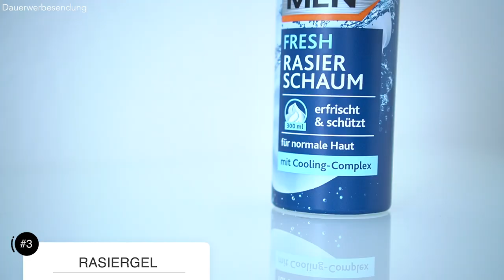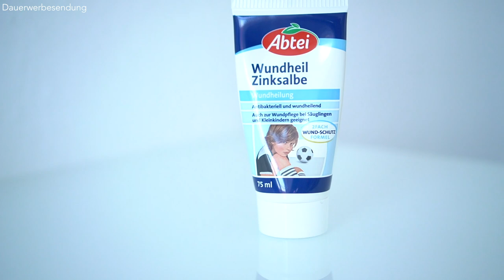Rasierpickel unter den Achseln ● Rasierpickel wegbekommen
Hey Leute,
nach der Rasur kann es oft dazu kommen, dass man Rasierpickel an den den verschiedensten Bereichen bekommt. Auch Rasierpickel unter den Achseln sind möglich. Doch die Frage ist jetzt "wie vermeide ich Rasierpickel" unter den Achseln? Wie vermeide ich "Rasurbrand" unter den Achseln? Da ich mich auch unter den Achseln rasiere und auch das Problem "Rasierpickel im Achselbereich" feststellen konnte, musste auf jeden Fall ein Video zum Thema "Rasierpickel unter den Achseln" her. Doch wie kann man denn nun letzten Endes die Rasierpickel unter den Achseln wegbekommen? All das erfahrt ihr in diesem Video, wo ihr mit einigen Tipps das Problem "Rasierpickel unter den Achseln" endgültig lösen könnt. Wenn ihr noch zusätzliche Tipps zum Thema "Rasierpickel unter den Achseln" habt, dann immer gerne in die Kommentare damit. Ich hoffe ihr könnt bei euch das Problem "Rasierpickel unter den Achseln" und "Rasurbrand unter den Achseln" endgültig lösen, damit ihr nie wieder das Problem mit den juckenden Achseln habt und immer fit für den Alltag ohne lästige, juckende Achseln seid.

00:00 Intro
00:58 Tipp 1
01:30 Tipp 2
02:10 Tipp 3
03:06 Tipp 4
03:24 Tipp 5
04:24 Tipp 6
05:34 Outro